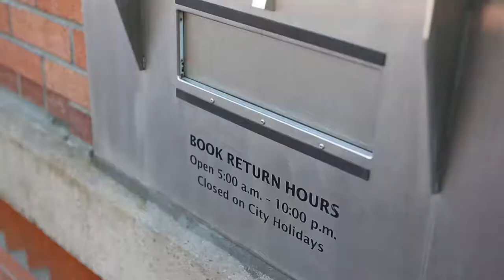Public Performance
The city of Eugene installed an outdoor piano for the public to play.  (Kelly Lyon/The Register-Guard)